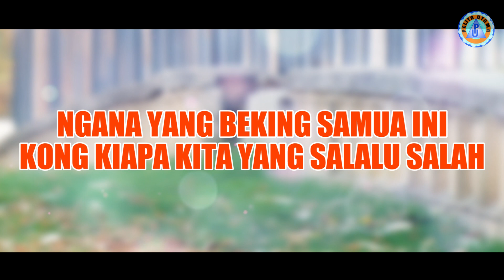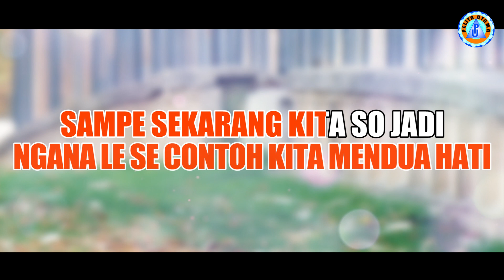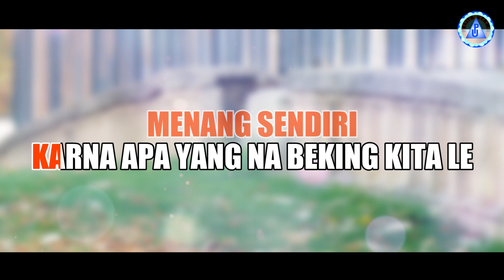(Karaoke Version) - KROSCEK - Duo Kembar | No Vocal - Minus One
Official Music Video dari Duo Kembar 'Kroscek' |Karaoke - No Vocal
Voc. Duo Kembar
Cipt. Muethia Ferica

Lirik :
Ngana yang mulai duluan
Ta cuma da iko dari balakang
Ngana yang beking samua ini
Kong kiapa kita yang salalu salah

Ngana yang se blajar kita setia
Ngana le se contoh kita
Mendua hati
Sampe sekarang kita so jadi
Model rupa ngana

Reff :
Bakaca jo
Kroscek apa yang ada pangana
Jang talalu banya ngana
Pake tu jurus lama

Bakaca jo
Buang tu sifat yang mau
Menang sendiri
Karna apa yang na beking kita le
Pasti mo beking
Bakaca jo